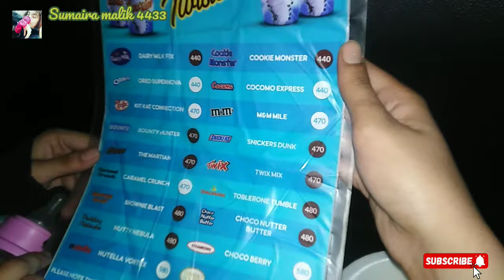bhai bhabhi ki taraf sy dinner 😘 soller connection lag raha h